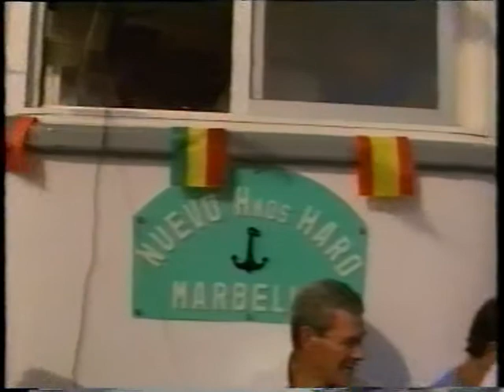Así somos 15 de julio 2020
programa especial Virgen del Carmen co Paco claro y Manuel Haro